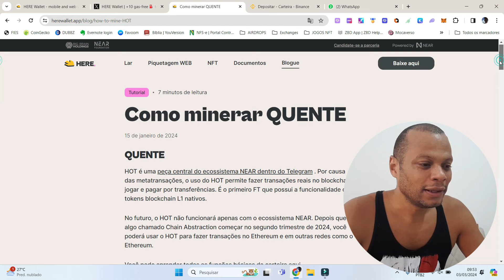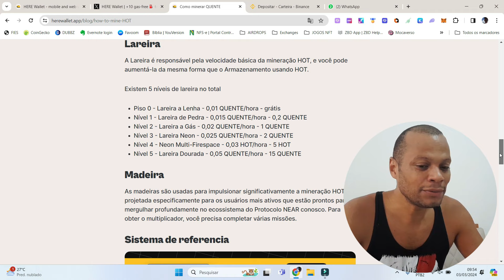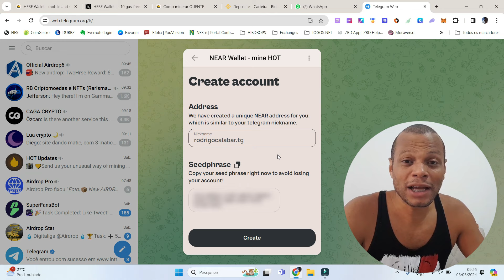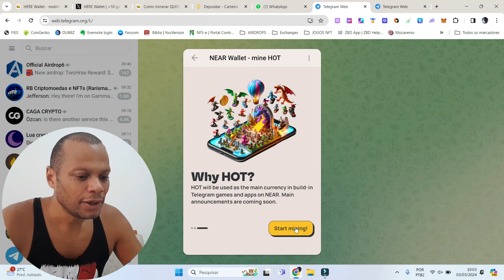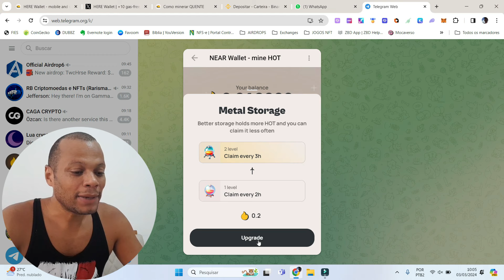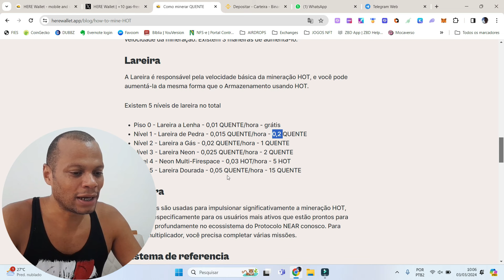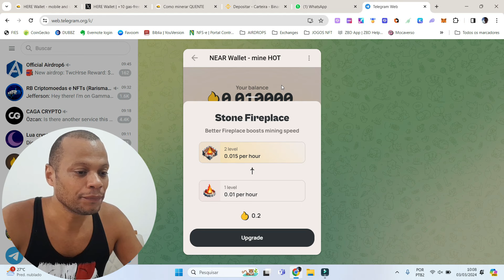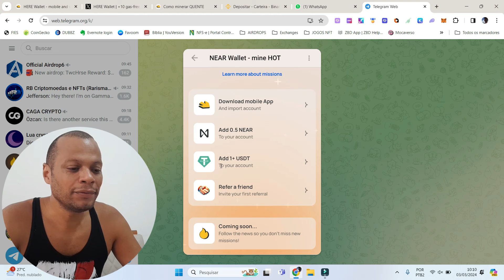COMO MINERAR GRATUITAMENTE NA NEAR WALLET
A mineração HOT é um sistema de lançamento justo baseado em contratos inteligentes. Foi feito para deixar o maior número possível de pessoas imersas na web3.

HOT já possui 1,7 milhão de carteiras registradas e com a ajuda de gamificação, UX amigável, viralidade de telegramas e conteúdo educacional planejamos integrar suavemente a criptografia na vida de um grande número de usuários.

HOT mining is a fair launch system built on smart contracts. It was made to get as many people as possible immersed in web3.

HOT already has 1.7 million registered wallets and with the help of gamification, friendly UX, telegram virality and educational content we plan to smoothly integrate crypto into the lives of a huge number of users.